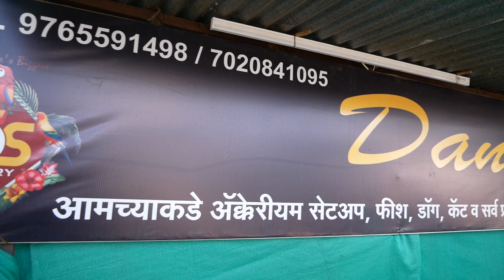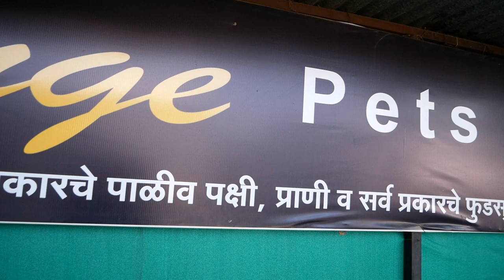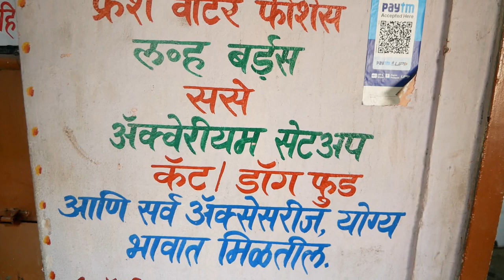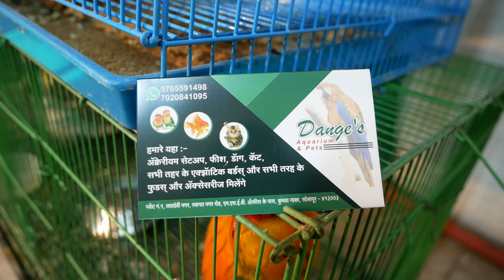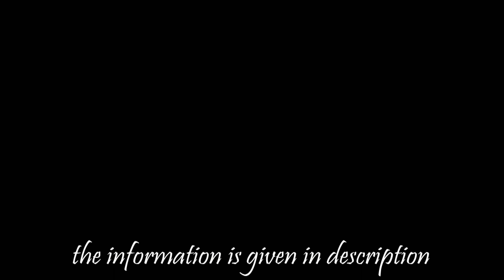Dange's Aquarium & Pets Solapur | BHARAT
Dange's Aquarium & Pets : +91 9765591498
Availability On Booking : Finches, Java, African Love Birds, African fischer, African gray parrot Macaw, Cockatoo, Cockatiel, Pineapple Conures, Cinnamon Conure, Sun conure, Pearly conure, All small conure, Ball Python, Iguana, Sugar Glider, Kite parrakeet, Lorykeet, Marmoset Monkey, Salacata tortoise, Exotic spiders, Exotic fishes, Dogs, Cats, Fancy Pigeons, Fancy Chickens,Fancy goats...

🔸Wedding Photography
🔸Wedding Videography
🔸Cinematic Shoots
🔸Candid Shoots
🔸Short Films
🔸Documentary
🔸Travel Photography
🔸Video/Photo Edits

 ►SIDHARTH PARIT SOCAL MEDIA LINK